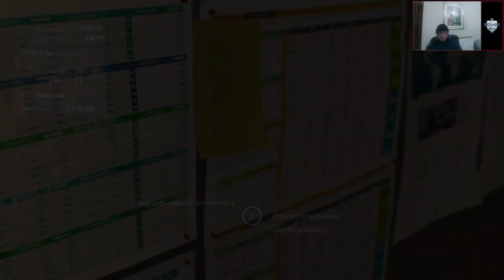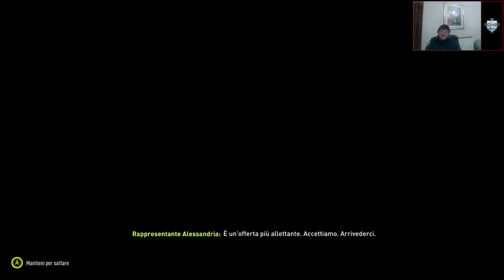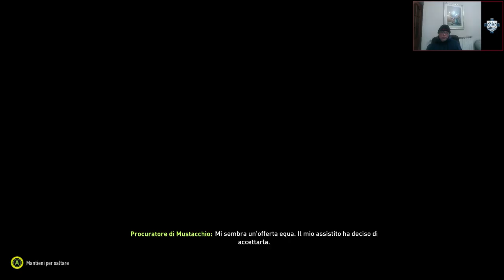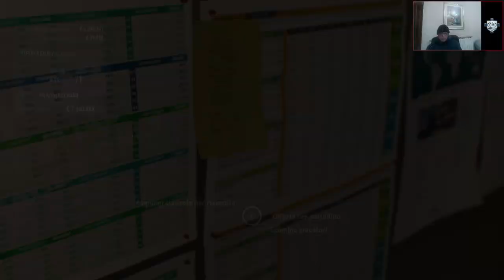BENVENUTI A COMO ► FIFA 22 CARRIERA ALLENATORE ★ COMO [#01] ★ GAMEPLAY ITA